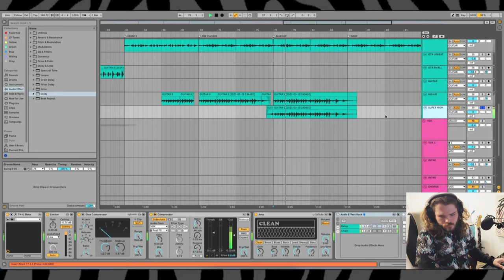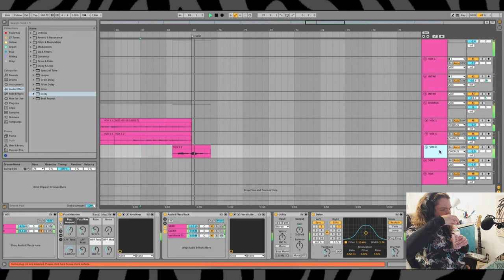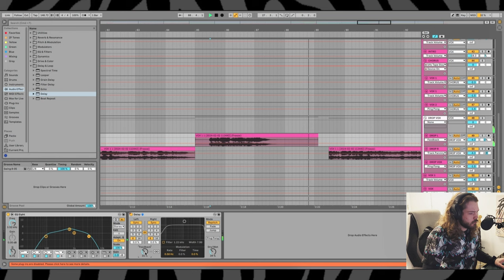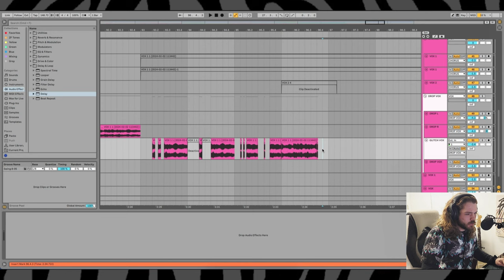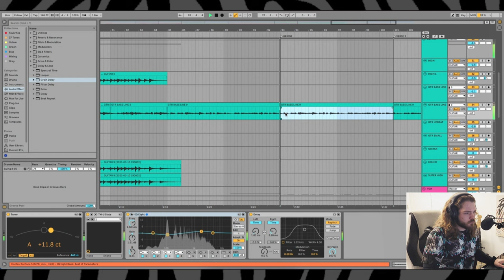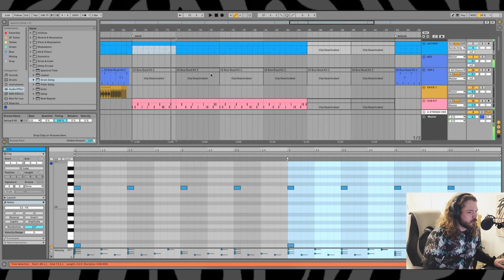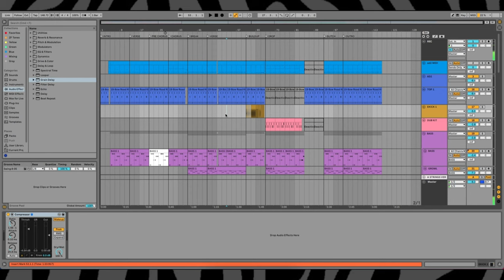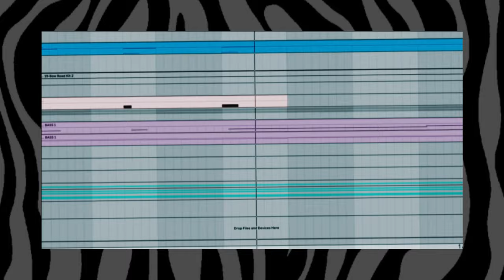Finishing What I Started 4 Years Ago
Is this song finished? What do you think? -- Part 3 of producing "When It's Cold Outside (I Need an Extra Layer) with Ableton Live 11.

This track will be on my February EP release at the end of the month, you can listen to the January release below!

GAMING CHANNEL:  @ZebraForce2

MAIN MICROPHONE
SHOCK MOUNT
DESK MIC STAND
AKAI APC KEY25
AKAI MPD218
AUDIO INTERFACE